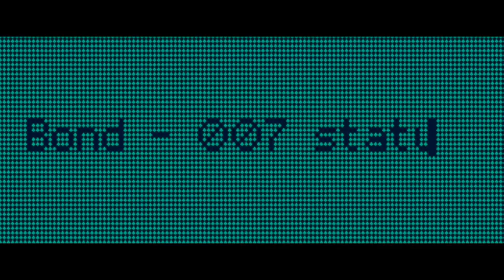Casino Royale opening credits with Measure Of A Man (V2)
Hopefully this is better